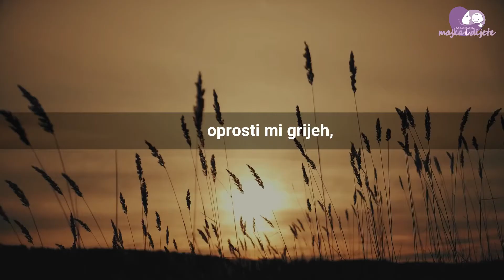Odabrane dove mjeseca Ramazana 26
Odabrane dove mjeseca Ramazana 26/30

"This video does not claim any right over any of the graphics, images, music used in this video.